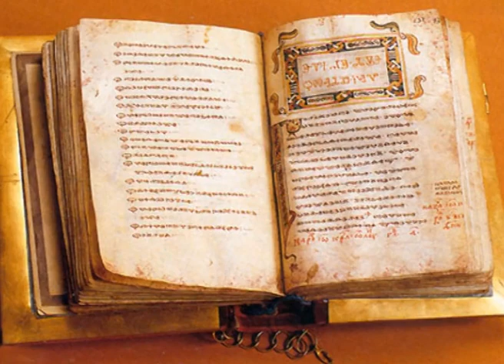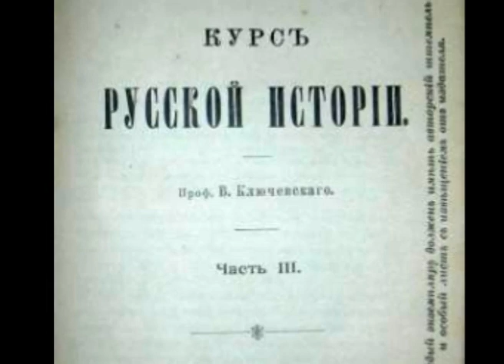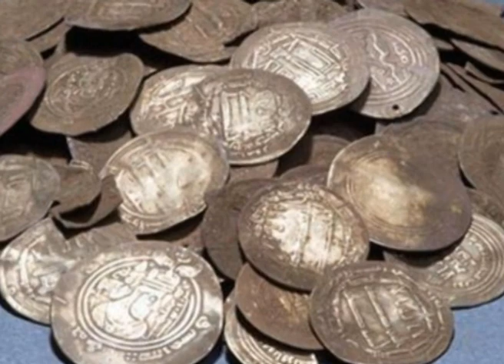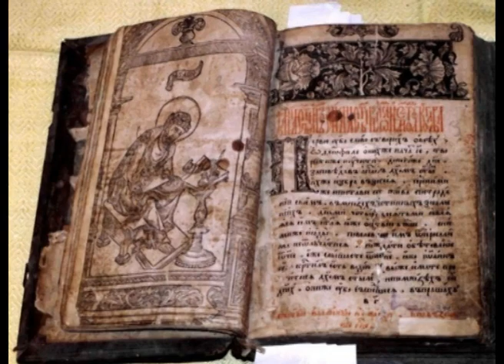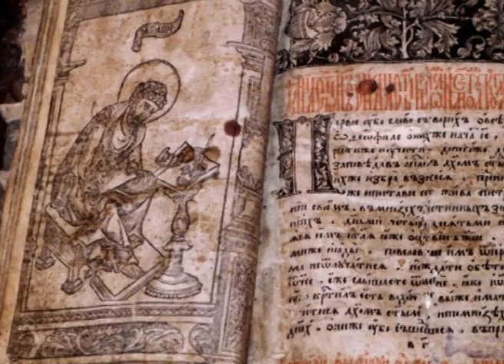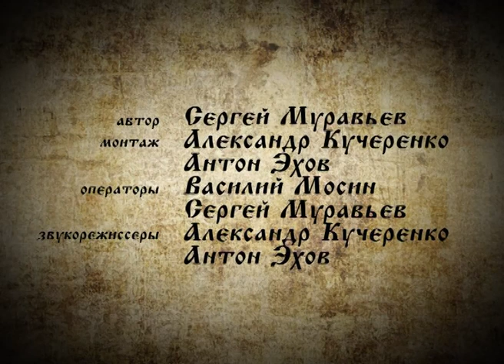Тайны и легенды земли Ярославской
Новый документальный исторический проект
Автор: журналист Сергей Муравьёв